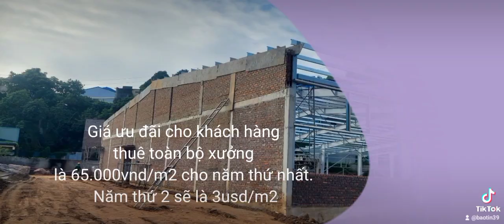Cho thuê nhà xưởng từ 1500m2 ở Đáp Cầu, Bắc Ninh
● Vị trí: Đáp Cầu, Bắc Ninh
● Nhà xưởng 01: diện tích là 3257m2.
● Nhà xưởng 02: diện tích là 1500m2.
● Xưởng được xây dựng hiện đại, sạch sẽ, thoáng mát.
● Hệ thống điện nước được trang bị đầy đủ phục vụ nhu cầu của khách hàng.
● Có hệ thống phòng cháy chữa cháy vòng ngoài đầy đủ.
● Xưởng có vị trí địa lí giao thông thuận lợi. Nó có 2 tuyến đường bộ 1A và 1B chạy qua bởi 2 cầu như nguyệt và Đáp Cầu.
● Giá ưu đãi cho khách hàng thuê toàn bộ diện tích nhà xưởng là 65.000/m2 cho năm thứ nhất, từ năm thứ 2 trở đi thì áp dụng giá là 3 usd/m2 chưa bao gồm Vat.
🛒 Xem thêm những thông tin cho thuê nhà xưởng, bất động sản công nghiệp bán tại trang web của chúng tôi: